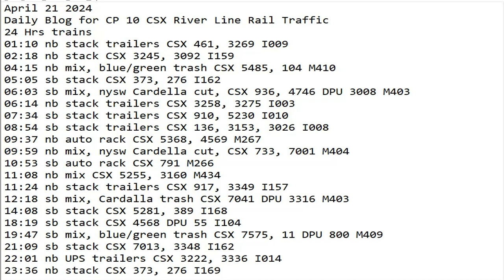April 21 2024 BigTrains.TV CP 10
24 Hrs trains
01:10 nb stack trailers CSX 461, 3269 I009
02:18 nb stack CSX 3245, 3092 I159
04:15 nb mix, blue/green trash CSX 5485, 104 M410
05:05 sb stack CSX 373, 276 I162
06:03 sb mix, nysw Cardella cut, CSX 936, 4746 DPU 3008 M403
06:14 nb stack trailers CSX 3258, 3275 I003
07:34 sb stack trailers CSX 910, 5230 I010
08:54 sb stack trailers CSX 136, 3153, 3026 I008
09:37 nb auto rack CSX 5368, 4569 M267
09:59 nb mix, nysw Cardella cut, CSX 733, 7001 M404
10:53 sb auto rack CSX 791 M266
11:08 nb mix CSX 5255, 3160 M434
11:24 nb stack trailers CSX 917, 3349 I157
12:18 sb mix, Cardalla trash CSX 7041 DPU 3316 M403
14:08 sb stack CSX 5281, 389 I168
18:19 sb stack CSX 4568 DPU 55 I104
19:47 sb mix, blue/green trash CSX 7575, 11 DPU 800 M409
21:09 sb stack CSX 7013, 3348 I162
22:01 nb UPS trailers CSX 3222, 3336 I014
23:36 nb stack CSX 373, 276 I169